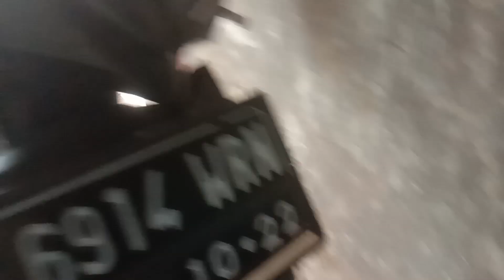Main sama sabil gus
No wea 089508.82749